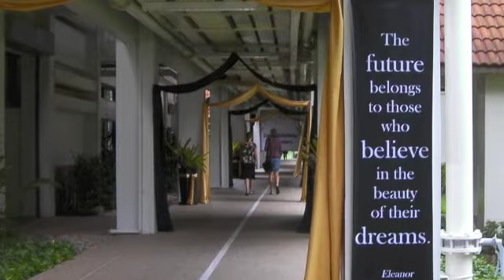International school Graduation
Emotional Resilience and the Expat Child, Author, Julia Simens shows how important graduation is to Expat Children. Global Nomads around the world graduate from International schools with family and friends around them.